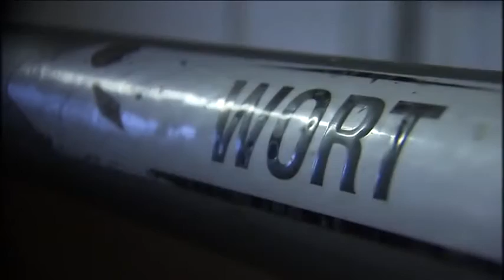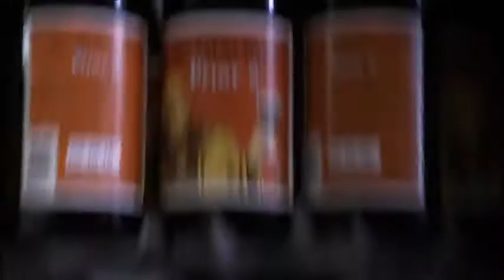Sint Bernardus Abt 12 - ANGONstore.vn